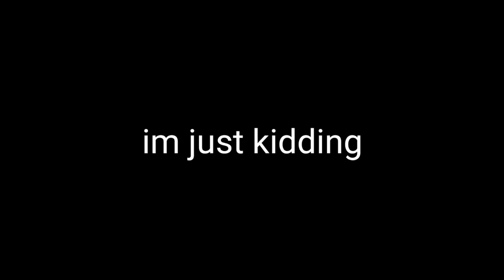Trevor Henderson Update addon Showcase! (MCPE/BE addon by World OF Minecraft) [Download link!!!]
➡️READ THE DESC⬅️

And about the addon. World OF Minecraft and RHEX and OciNNico made this addon!

And give World OF Minecraft and RHEX and  OciNNico some support!

Thats it! I hope u like their addon. And i hope u enjoyed the showcase :)

00:00 intro

00:26 showcase

08:06 outro